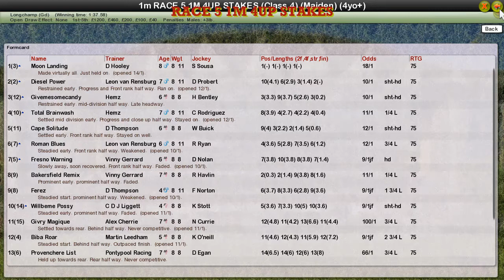RACE 5 1M 4UP STAKES